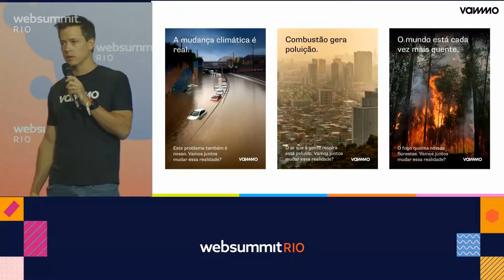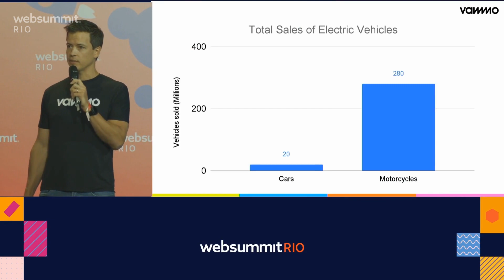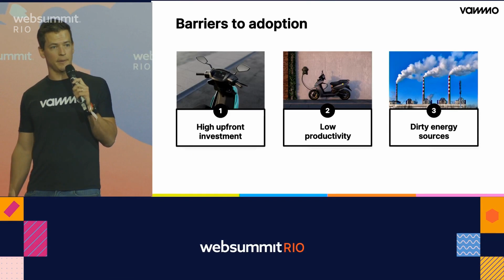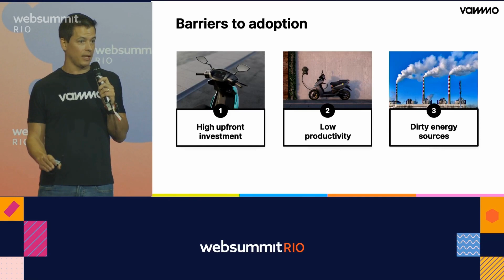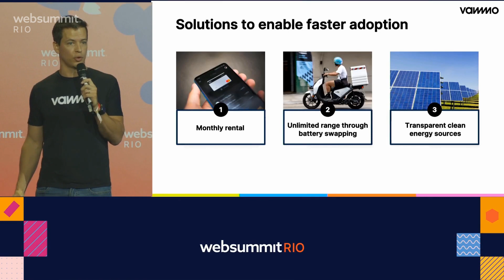Why vehicle electrification in Latin America will start with motorcycles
We all know the benefits of electric vehicles in sustainable transport, so why haven't we transitioned to them yet? Join Vammo CEO Jack Sarvary for an exploration of the barriers to transition, an explanation as to why electric motorcycles are the obvious choice, and a deep dive into what the future holds for EVs in Brazil.

Jack Sarvary and Vammo